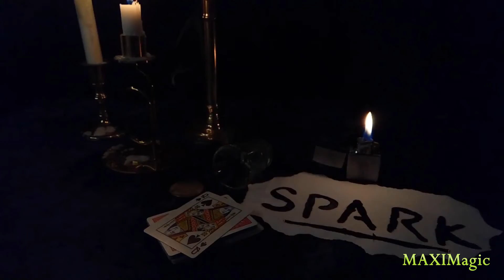Spark by Cigma Magic